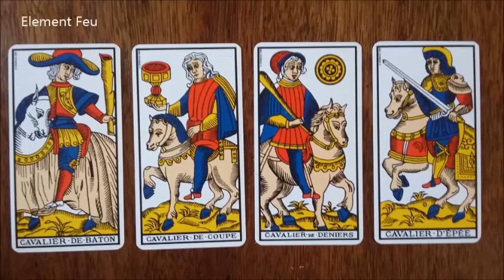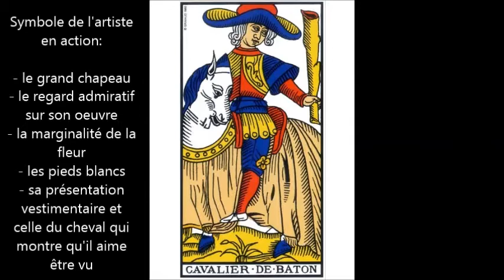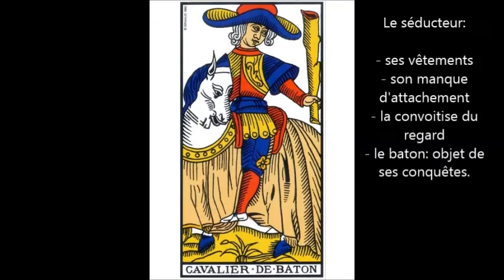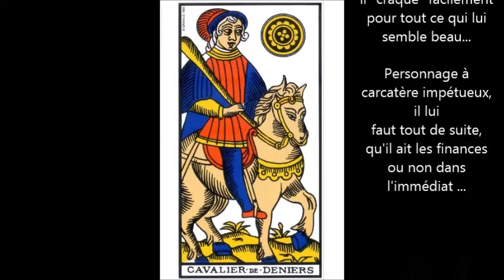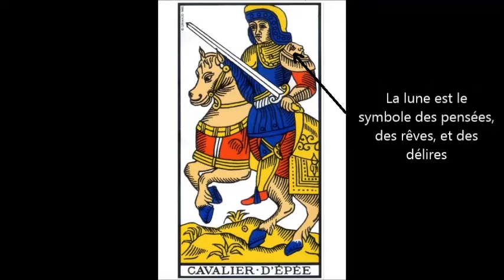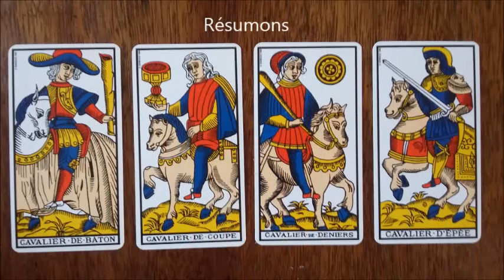les cavaliers - lames mineures du Tarot de Marseille